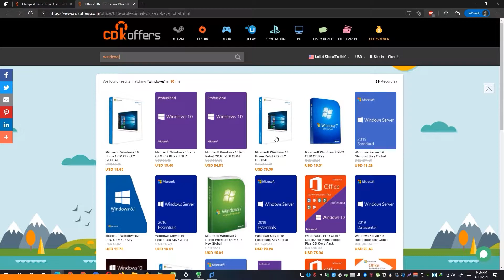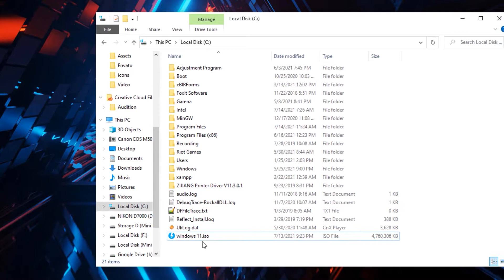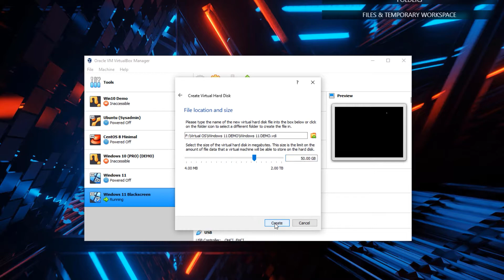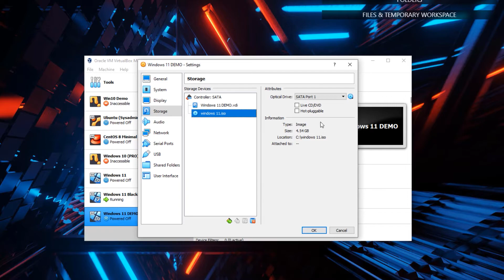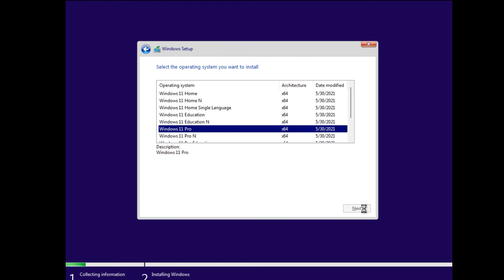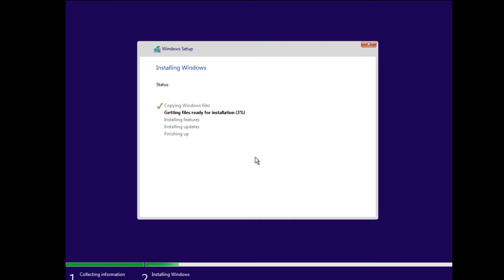🔧 How to install Windows 11 on Virtualbox PROPERLY ✅ (Fix Blackscreen / Issues)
I'll show you how to install Windows 11 on Virtualbox PROPERLY. Learn how to avoid blackscreen or no display issue when booting up when installing Windows 11 on Virtualbox.

I have personally encountered this problem and was not able to find solutions immediately online and learned the issue myself hence I wanted to share this with you!

0:00 Intro
0:20 Sponsor: CDKOffers
1:03 Getting the ISO file of Windows 11
1:22 Let's start installing Windows 11 on Virtualbox
2:02 Configure Virtualbox
3:27 Correct Installation Procedure

Artist Name: The Spacies
Song Name: Heartbeat (Instrumental)
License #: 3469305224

Support by donating any amount!